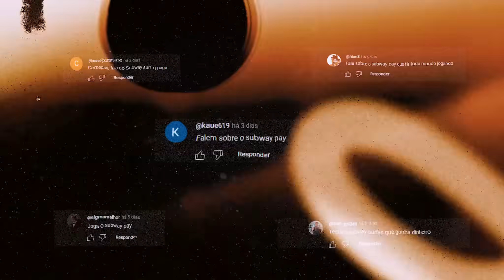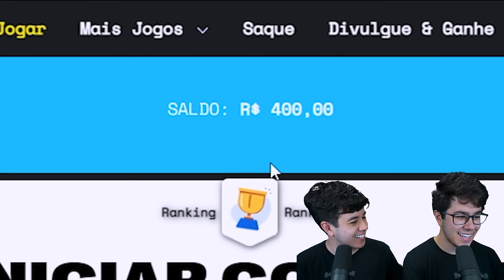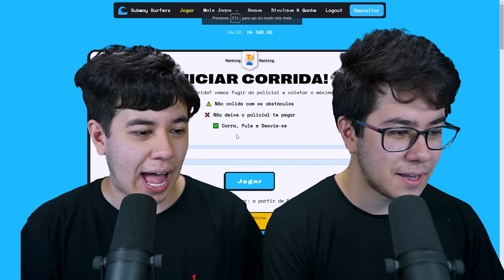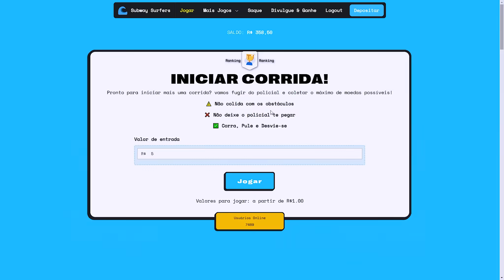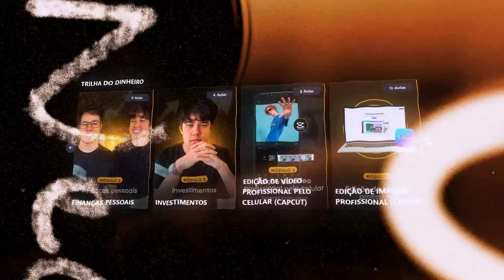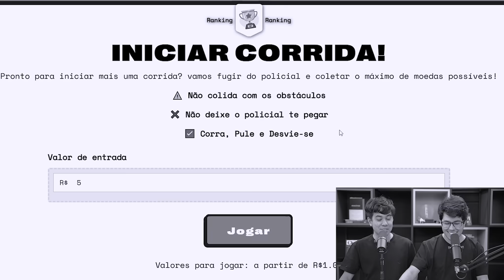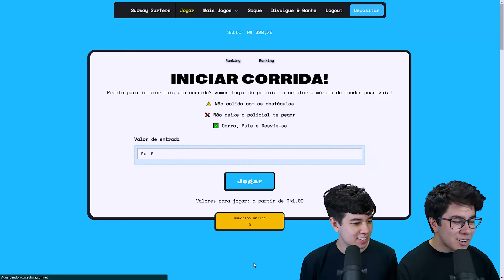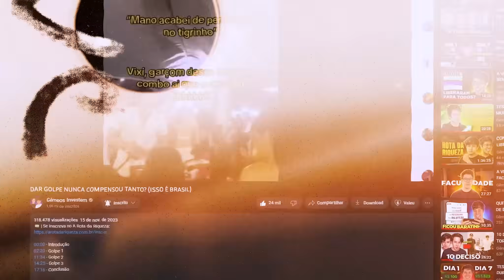SUBWAY SURFERS QUE PAGA! TESTEI DURANTE 7 DIAS?! SUBWAY PAY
Faça parte da Trilha do Dinheiro e comece a lucrar com a Internet

00:00 - Introdução
02:33 - Dia 1
04:28 - Dia 2
08:39 - Dia 3
11:19 - Dia 4
15:57 - Dia 5
19:37 - Dia 6
21:31 - Dia 7